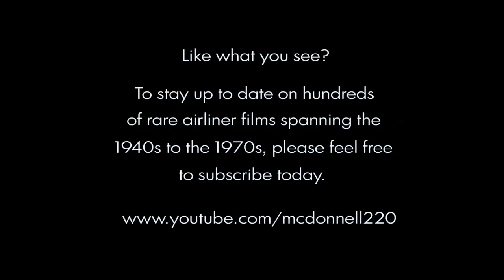Philippine Air Lines BAC One-Eleven & Douglas DC-8-53 - 1968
Silent Film (Audio dubbed by me) from the archives of Mr. Bill Morrow. Brief, but very nice taxi scenes featuring a Philippine Air BAC One-Eleven & Douglas DC-8. Douglas C-54 & Pan Am 707 also included! Be sure to check my channel for the best in VINTAGE & RARE airliner videos!